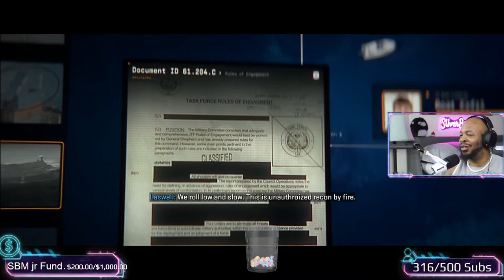Tips 4 Trish/ Toxic Tuesday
Day 29/30 YT Stream